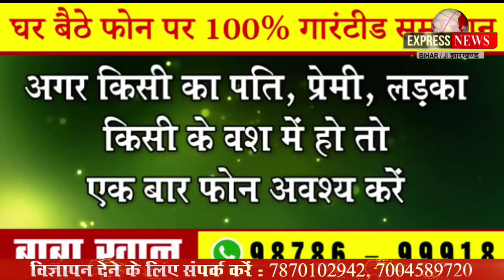राजद के राष्ट्रीय महासचिव श्याम रजक ने लालू प्रसाद यादव को कोर्ट द्वारा सजा मिलने पर दुख जताया